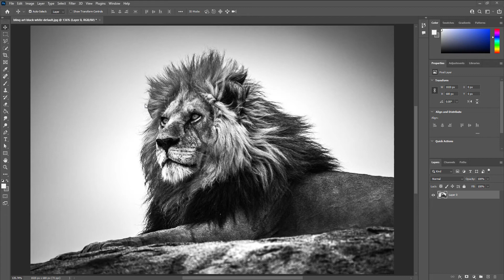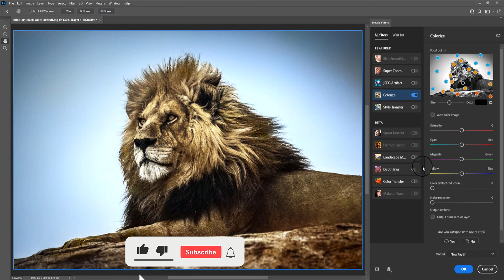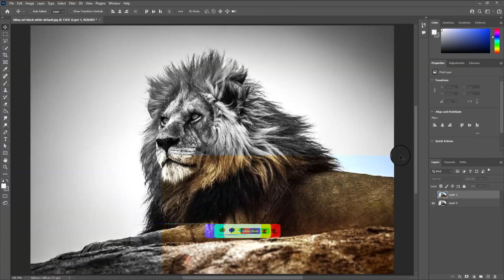Colorize Black And White Photos | Colorize Black And White Photos Photoshop Urgent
Visit the next link to learn more about
"colorize black and white photos"
 subject  please visit

Our video is presenting colorize black and white photos subject valuable information but we also try to cover the  subjects
-how to colorize black and white photos in photoshop
-colorize black and white photos photoshop
- how to colorize in photoshop
We will explain to you how to use  neural filter to colorize photo in photoshop

في هذا الفيديو سوف تتعلم الاتي :-
طريقة تلوين الصورة الابيض واسود في الفوتوشوب
وتحويل اي صورة ابيض واسود الي الوان في الفوتوشوب بشكل احترافي